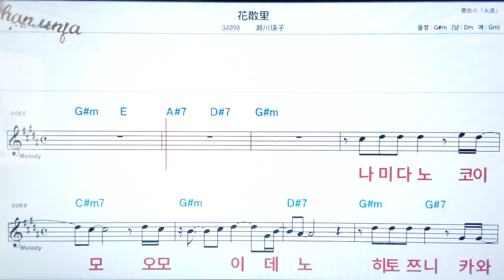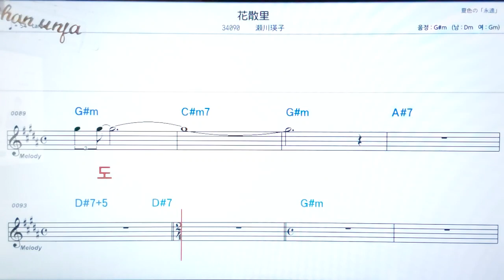하나치루사토/세기와에이코💖日本の曲( 한글 발음)악보, 코드, ,가사,Karaoke*카라오케 반주